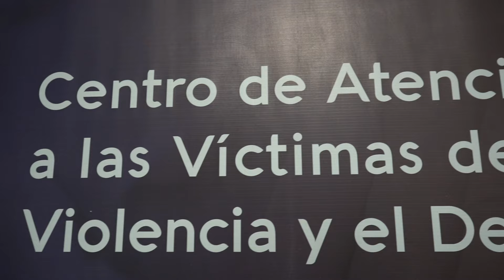CAVID celebró el día del niño con una jornada especial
El Centro de Atención a las Víctimas de la Delincuencia y el Delito (CAVID) realizó una celebración especial dirigida a niños que reciben asistencia psicológica en la institución. El evento contó con la presencia del Ministro del Interior.